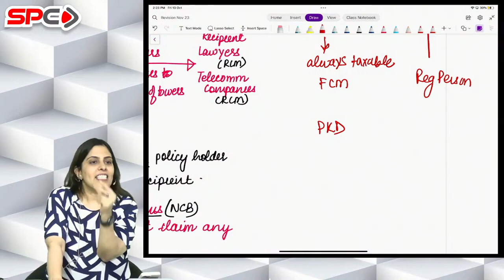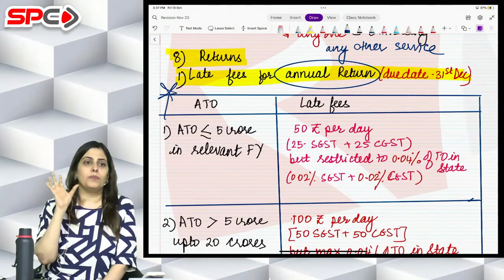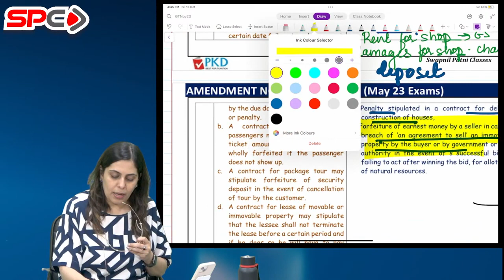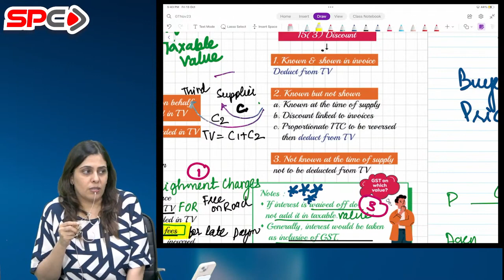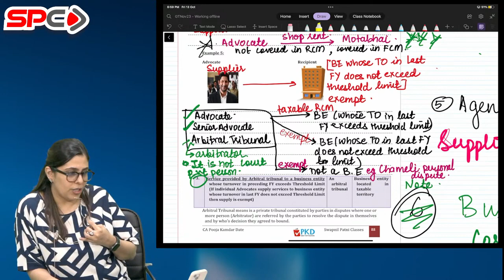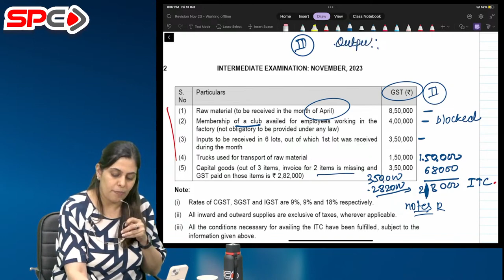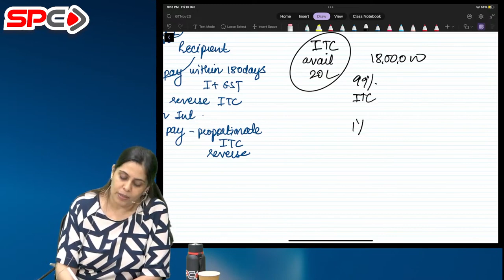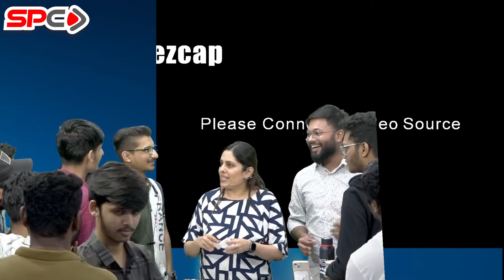GST Revision Marathon for CA Inter Nov 2023 Exam - Expert Insights with CA Pooja Kamdar